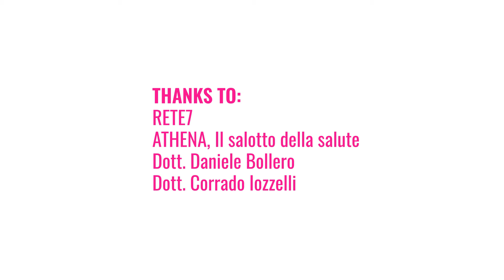Il comfort post operatorio - Revée in TV.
il comfort post operatorio oltre che la compressione cono fondamentali quando si pasrla di guaine post operatorie.
Normalmente il paziente utilizza queste guaine per quasi un mesi dopo l'intervento, si tratti di: una mastoplastica additiva, mastopessi, liposuzione, lifting braccia o addominoplastica.
Le guaine sono fondamentali per aiutare il medico e il paziente nel decorso post operatorio.